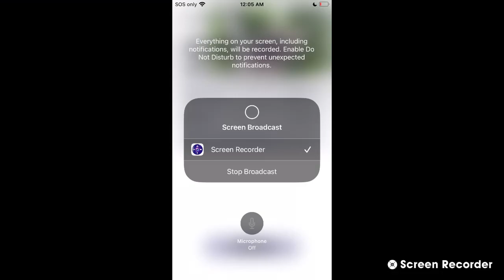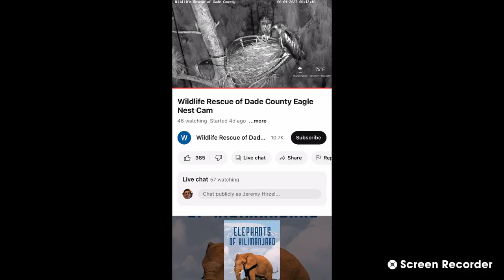Wildlife Rescue of Dade County Bald Eagles 06/03/2023 12:06